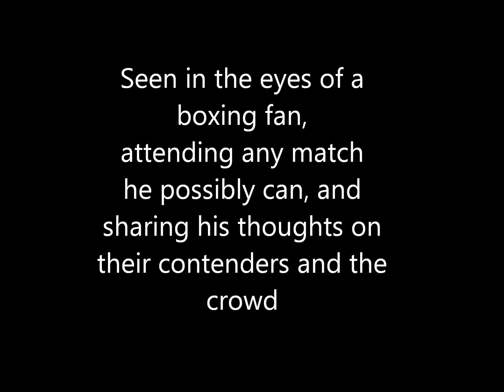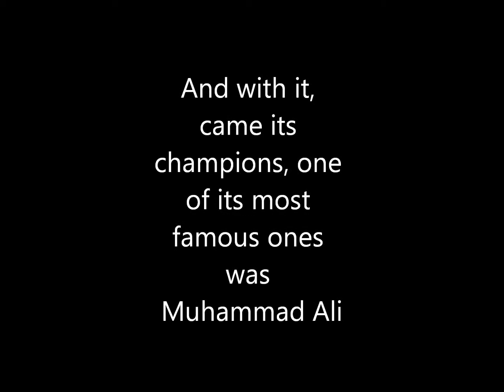The Sweet Science